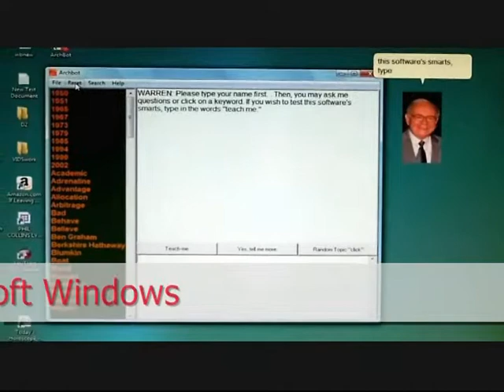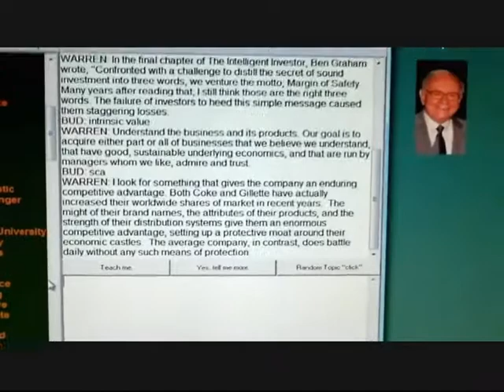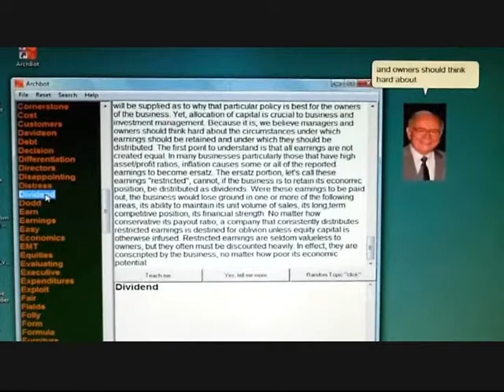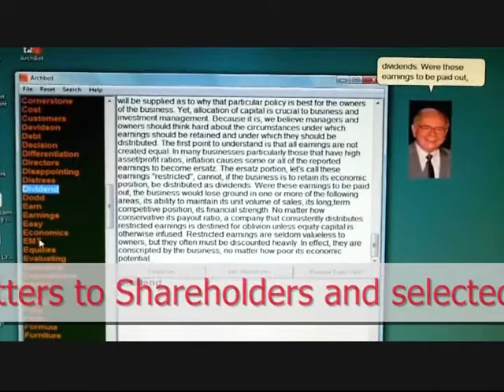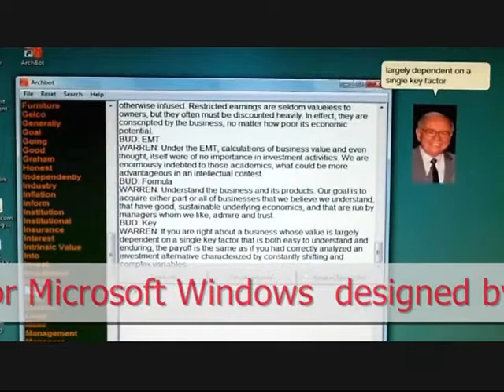Warren A.I. for Windows is not yet an IBM Watson application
Warren A.I. for Windows

Not IBM's Watson, but Warren A.I. teaching tool for Windows

built by Bud Labitan using Microsoft's Visual Basic 6

author and physician